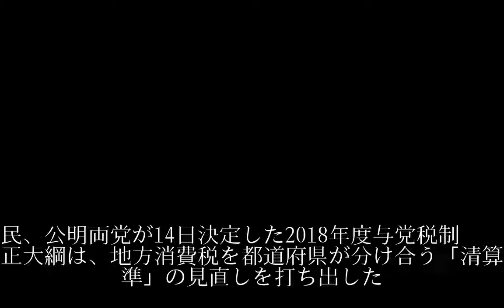地方消費税見直し、１都３県で明暗くっきり